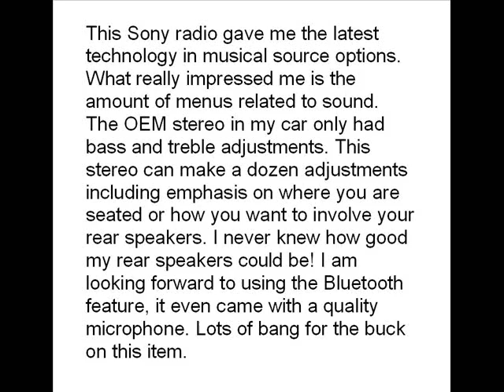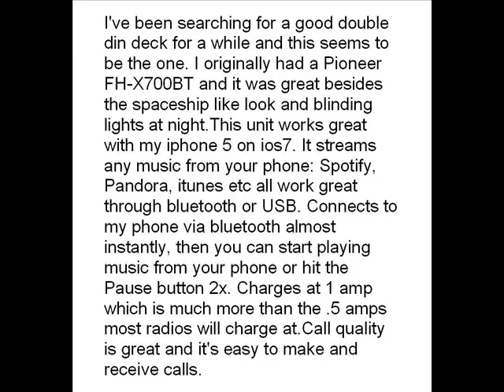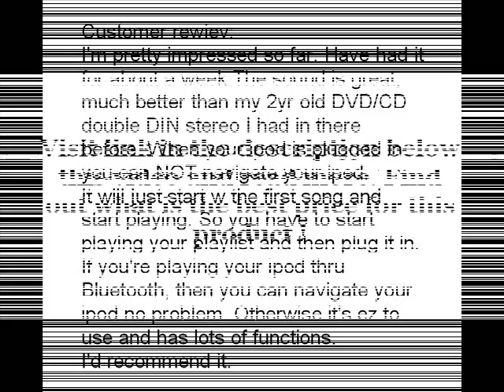Sony WXGT90BT BluetoothApp Remote Car Stereo Rec with Pandora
This video is about Sony WXGT90BT BluetoothApp Remote Car Stereo Receiver with Pandora (Black). Read more by visiting the link. Thanks.